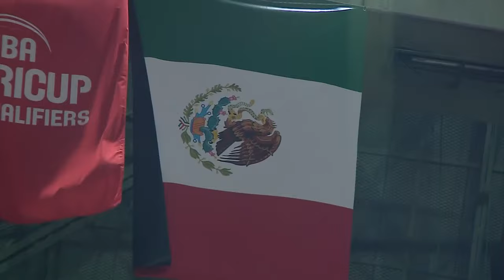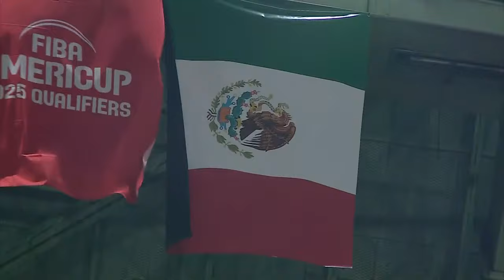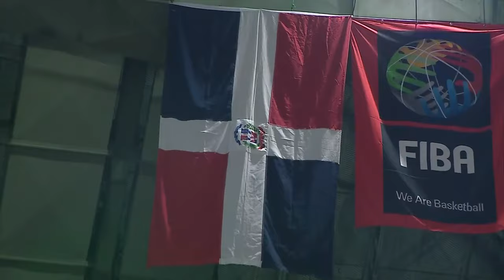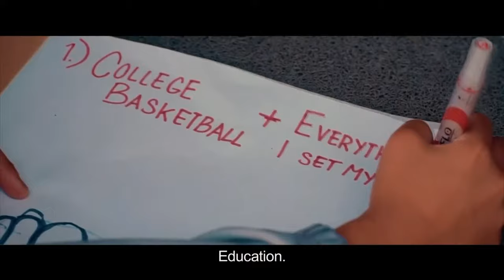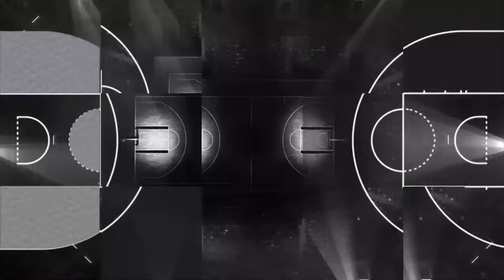Dominican Republic v Mexico | Full Basketball Game | FIBA AmeriCup 2025 Qualifiers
Watch the Group Phase game between Dominican Republic and Mexico at the FIBA AmeriCup 2025 Qualifiers.

00:00:00 Intro
00:12:00 1st quarter
00:28:53 2nd quarter
01:06:17 3rd quarter
01:33:52 4th quarter